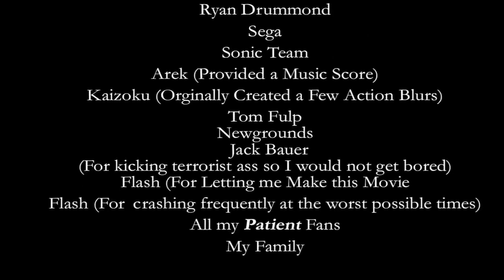[REUPLOAD] Sonic: Nazo Unleashed DX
def gotta give credit to ‎@ChakraX

originally made in newgrounds 2006

all of these characters shown belongs to ‎SEGA & Sonic Team